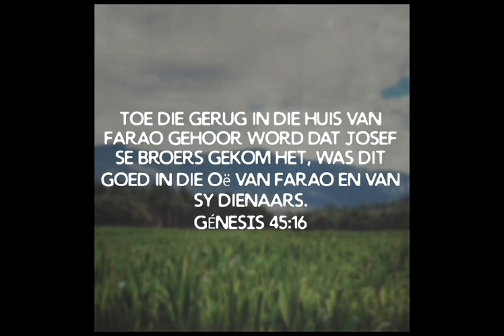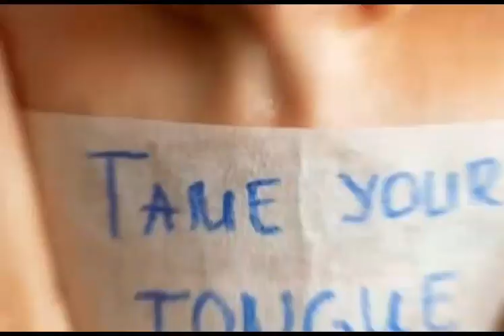Houtkruis Jeug | Laat Abba die situasie hanteer